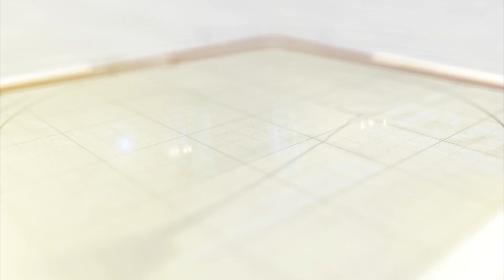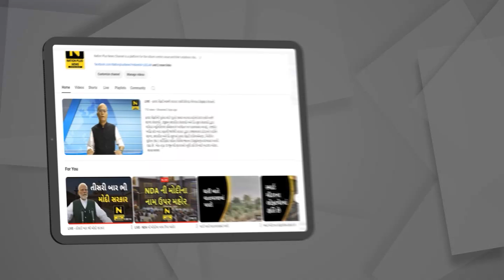વેરાવળ પાલિકા તંત્રની પ્રિમોન્સૂન કામગીરીનો પર્દાફાશ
ગીર સોમનાથના વેરાવળમાં  પાલિકા તંત્રની પ્રિમોન્સૂન કામગીરીના પોકળદાવાનો પર્દાફાશ થયો છે.